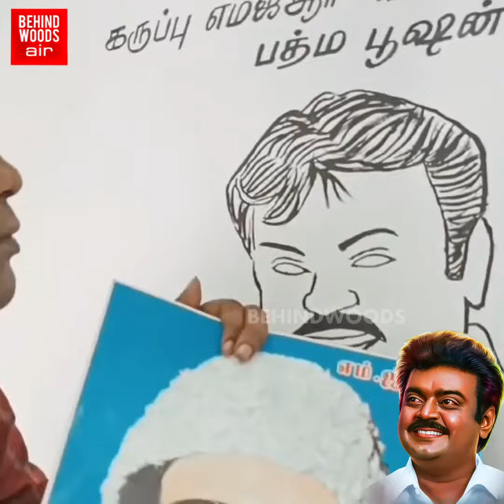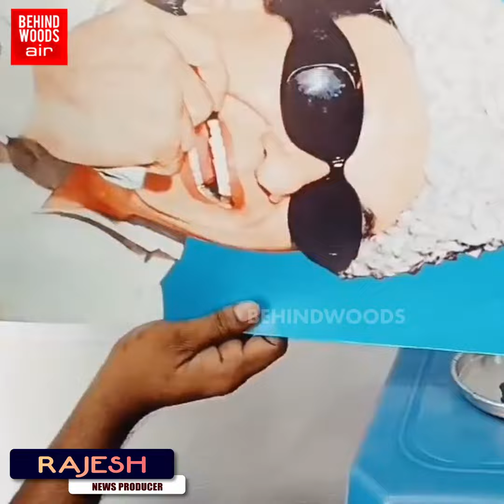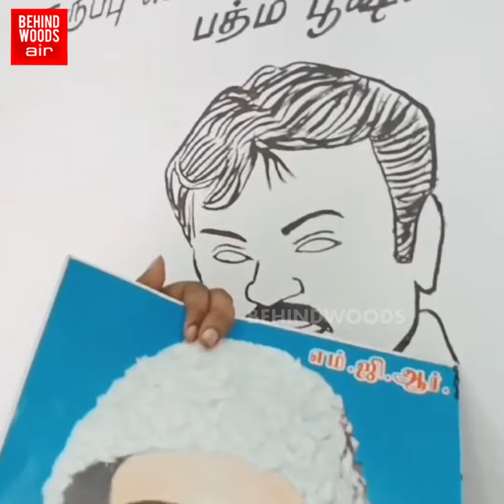'MGR போட்டோவை வைத்து இப்படியா?'.. 30 Sec-ல் கண்முன்னே வந்த கேப்டன்..! மிரளவைத்த கலைஞர்